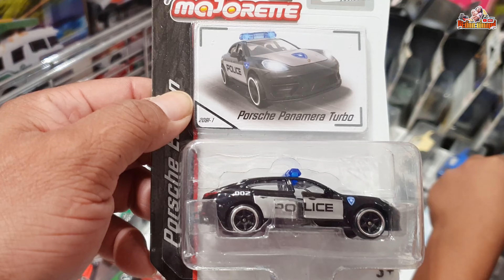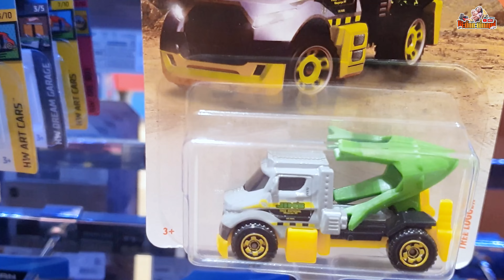น้องโก๊ะพี่แอมป์ | ตามหารถตำรวจจิ๋ว เล่นตัวต่อบนห้างฟรีกันครับ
คลิบนี้พาน้องโก๊ะพี่แอมป์มาตามหารถตำรวจเหล็กกันครับ เล่นตัวตัวฟรีบนห้างกัน ขอบคุณทุกการติดตาม ทุกไลค์คือกำลังใจของเรา